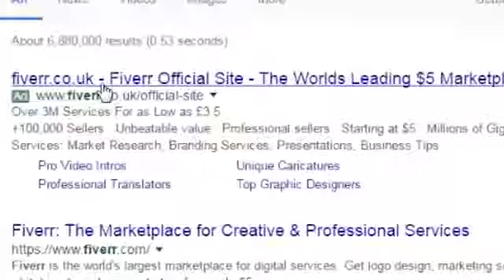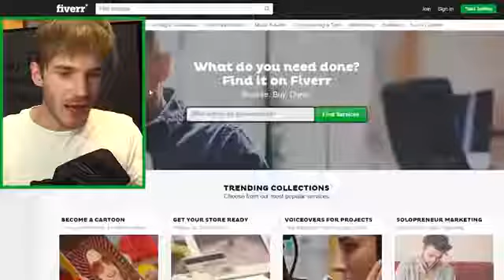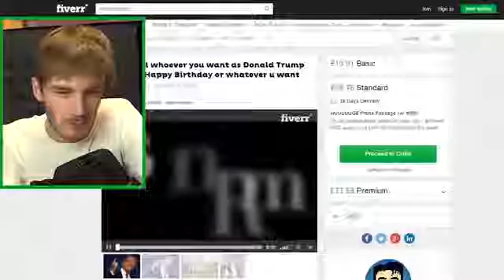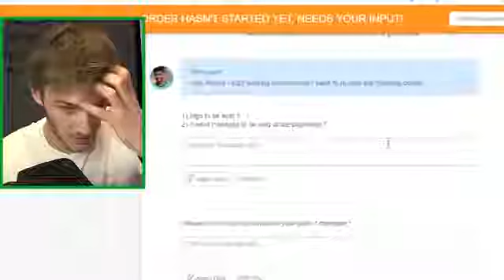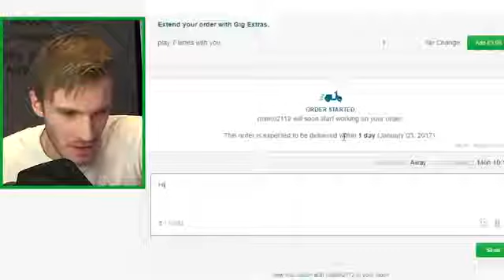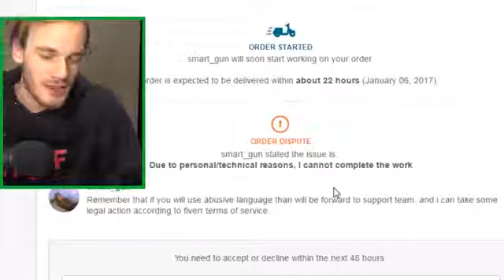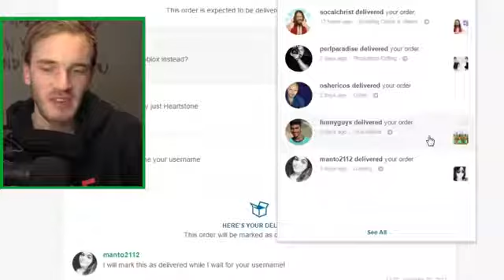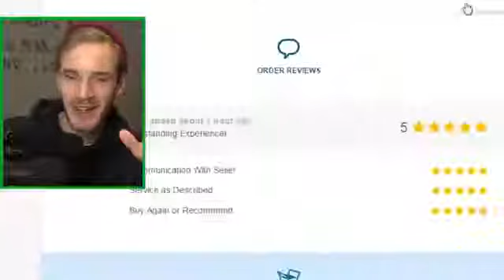Pewdiepie Fiverr Video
This video is the property of Jack Joseph
It is produced under YOU TUBE license by THECATSWHISKERS